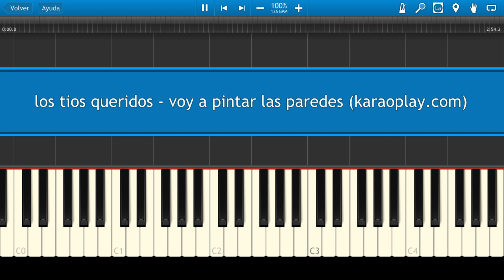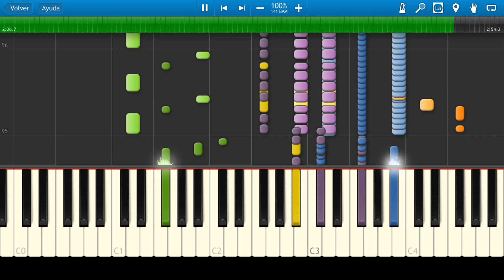Los Tíos Queridos / Voy a Pintar las Paredes Con Tu Nombre / Piano Tutorial